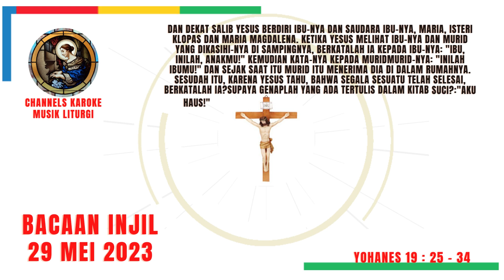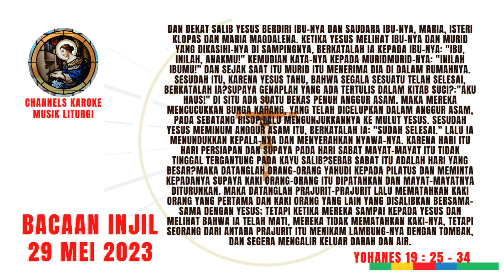Bacaan Injil Harian - 29 Mei 2023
Pada kesempatan ini, saya mengupload Bacaan Injil Harian - 29 Mei 2023
Semoga bermanfaat
Bergabung dengan channel ini untuk mendapatkan akses ke berbagai keuntungan: